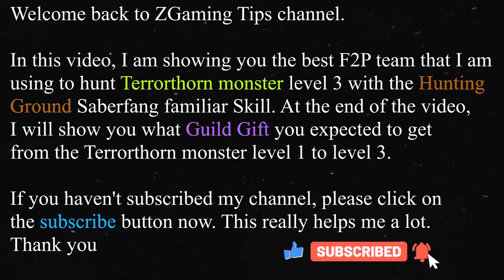Terrorthorn Monster Best F2P Team Lineup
Welcome back to ZGaming Tips channel.

In this video, I am showing you the best F2P team that I am using to hunt Terrorthorn monster level 3 with the Hunting Ground Saberfang familiar Skill. At the end of the video, I will show you what Guild Gift you expected to get from the Terrorthorn monster level 1 to level 3.

A good Idea on how to play Lords Cup or finish the solo lords cup in a short time